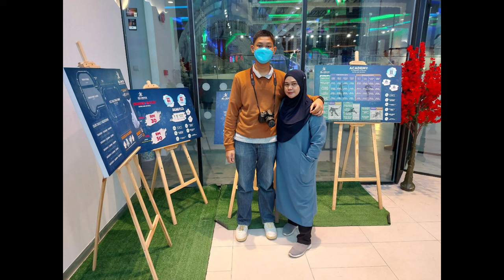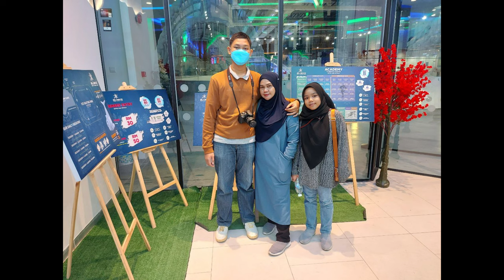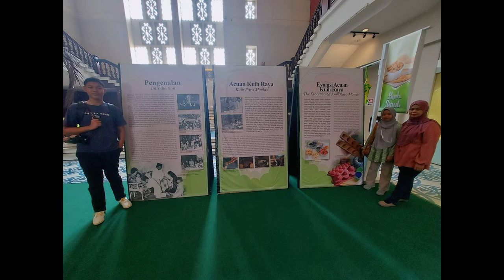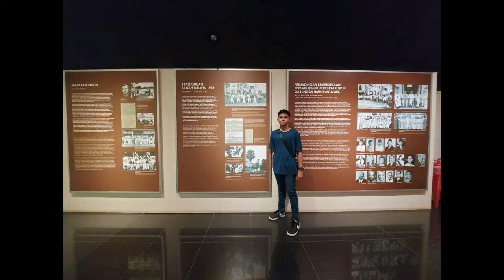PERCUTIAN KE KUALA LUMPUR | 29.5.2023 - 1.6.2023 | RAEMAH 1530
ROAD TO 100 SUBSCRIER

DEVICE RECORD :
CANON AOS 1500D

APK EDITOR :
KINEMASTER / CAPCUT